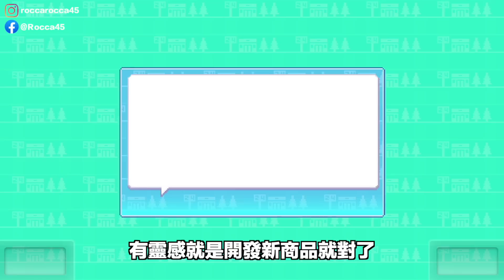推薦！！Switch【便利商店開業日記】Convenience Stories | 羅卡Rocca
喜歡玩經營模擬遊戲？
這款便利商店開業日記著實是款簡單好操作的好遊戲
在裡面可以自己研究店內店外東西怎麼擺
商品該上架哪些 庫存又該抓多少
包含人員怎麼請都是經營的成敗關鍵
有機會就來自己挑戰看看
如何完成營業額的目標
甚至是把競業對手給送出城鎮啦
(此遊戲很完美的支援NS觸控功能唷)

✔攝影工具:
相機: SONY A7S3、SONY A7M3
鏡頭:SONY 24-70 F2.8GM、SONY 16-35 F4G
運動相機: Insta360 ONE R、GoPro10
手機: iPhone 14 Pro
麥克風: SONY ECM-B10、Rode VideoMicro
空拍機: Mavic Air、Mavic Mini
剪片軟體：Final Cut Pro